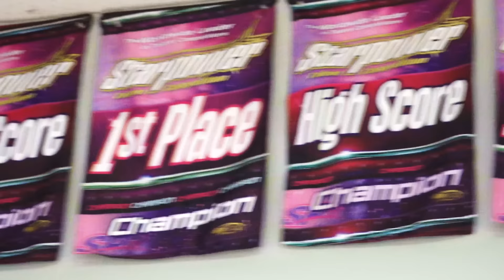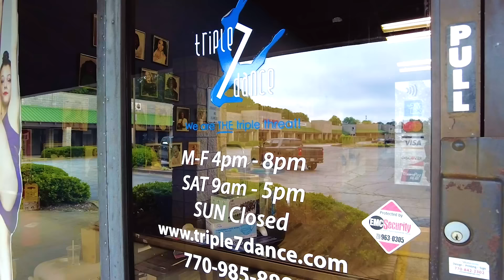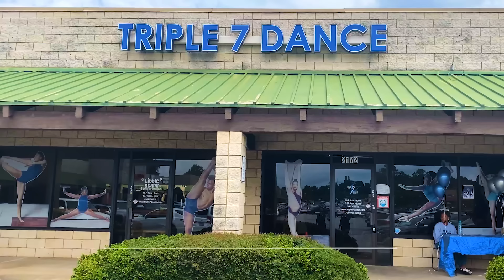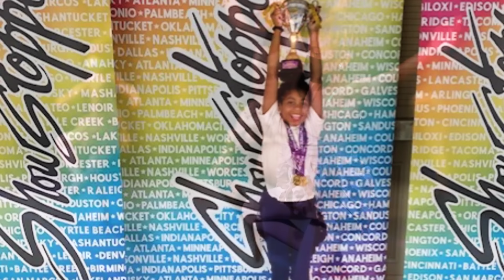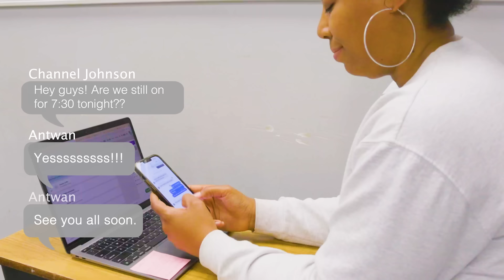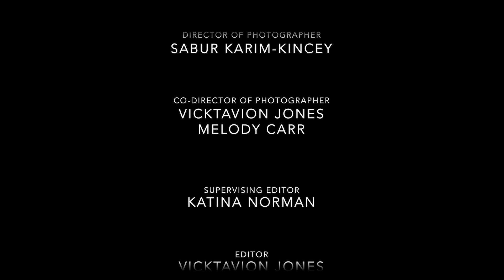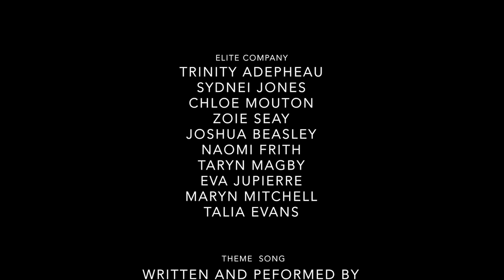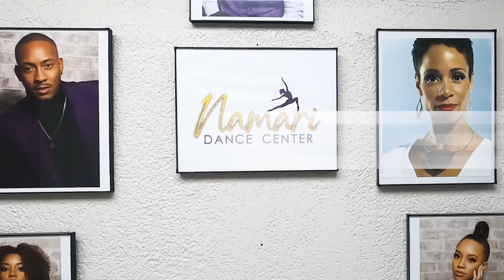StudioTypes S2: Episode 1 - Back at it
Raise the Barre! Every Thursday, we'll be talking about how dance studio owners and their friends can take their studios to the next level. Tune in to Studio Types Raising the Barre and get inspired to be your best dance studio self!